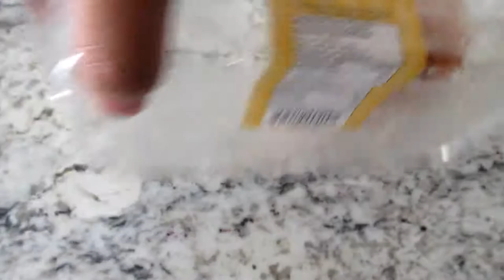EATING 30,000 IN 24 HOURS CHALLENGE!!!! - WITH MY GIRLFRIEND AND BROTHER!!!!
MY BRO, MY GIRLFRIEND AND I ATTEMPT TO EAT 10,000 CALORIES EACH WITHIN 24 HOURS!!! ENJOY THE VIDEO! ALSO NEW VLOG SERIES COMING OUT SOON!